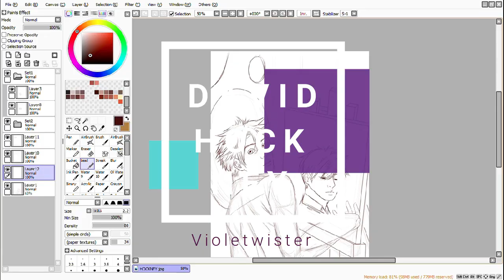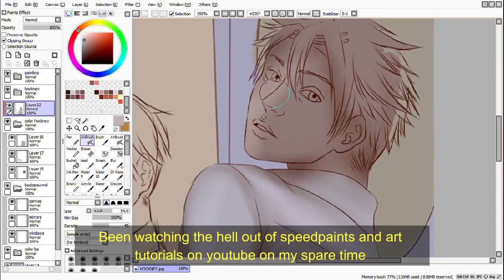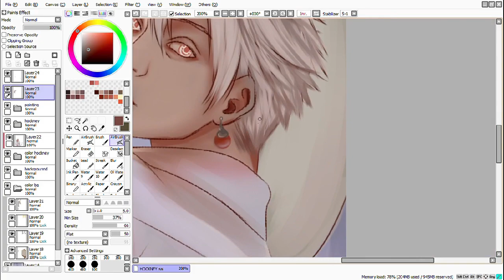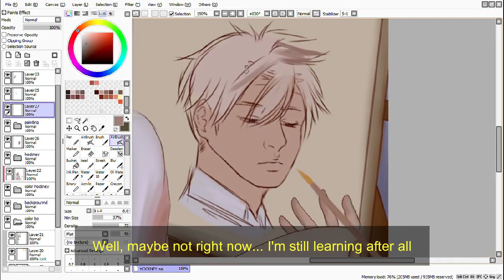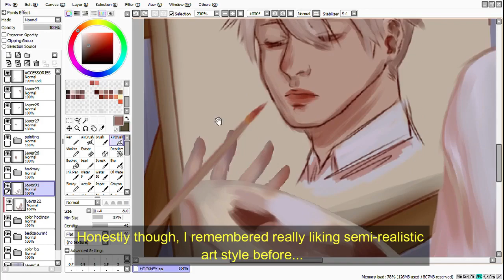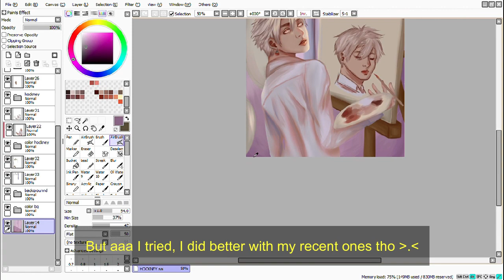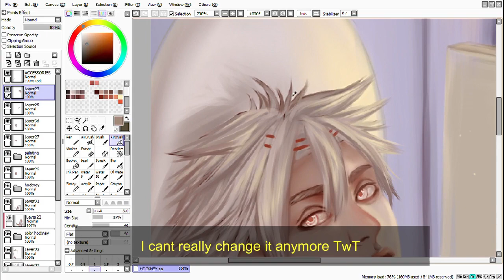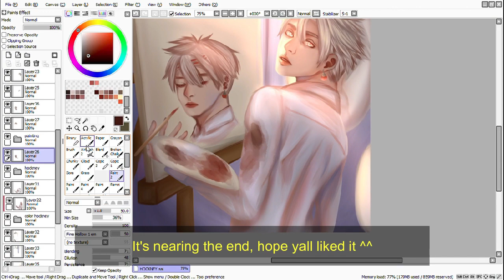David Hockney [speedpaint] Tower of God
Thank you for being patient with me, the full version of the image can be found in my twitter and instagram ^^